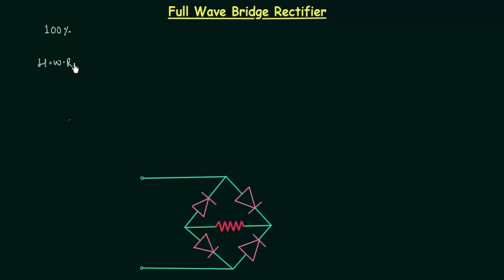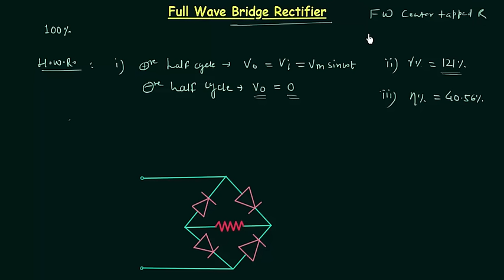Full Wave Bridge Rectifier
Analog Electronics: Full Wave Bridge Rectifier
Topics Covered:
1. Disadvantages of half wave rectifier.
2. Analysis of full wave bridge rectifier in positive and negative half cycles.
3. Analysis with ideal, constant voltage drop and piecewise models of the diode.